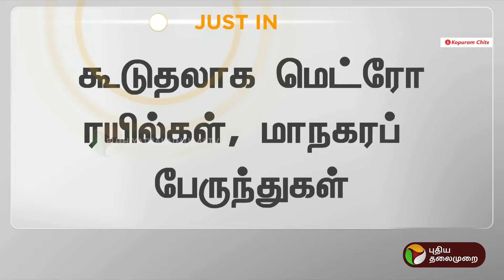JUSTIN | 44 புறநகர் ரயில்கள் ரத்து.. கூடுதலாக மெட்ரோ ரயில்கள் | PTT